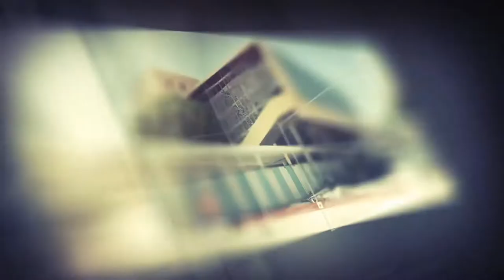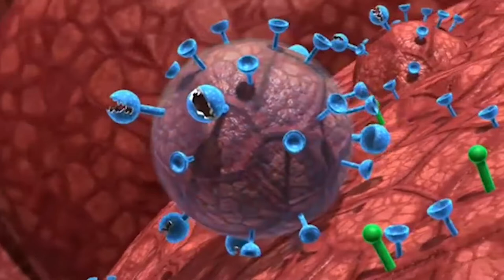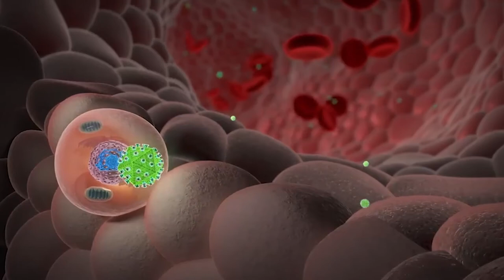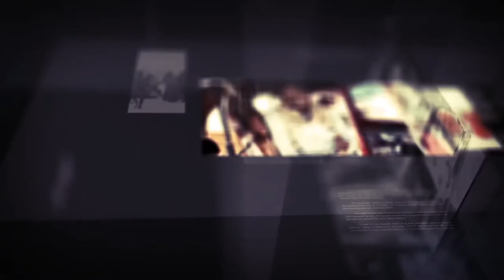Diradda Shabelle Tv 24-3-2020